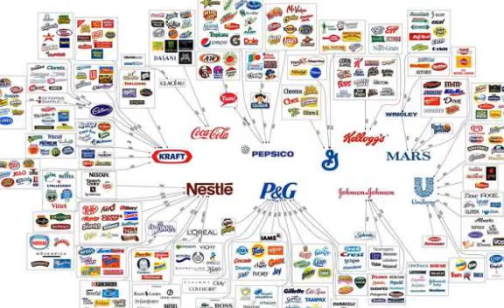The largest company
business men
The largest companies
More money
 business
Huge money
Million dollars
$ 10 million
Many profit
monthly income
Permanent work
Not to lose
Business women
Business anomalies
Pornography
Porn huge work
gain money

Columbia University
Oxford University
Daffodil university
Stanford University

Psychic for  ($94.61)
Neuson ($92.89)
Car Insurance Quotes PA ($92.88)
Royalty  Images Stock ($92.76)

business men
The largest companies
More money
 business
Huge money
Million dollars
$ 10 million
Many profit
monthly income
Permanent work
Not to lose
Business women
Business anomalies
Pornography
Porn huge work
gain money

Columbia University
University of Michigan
Oxford University
Daffodil university
Stanford University
Ladies
Lawyers
Degree
Companies
Companies
VOIP
Insurance
Health
Stock
Trading